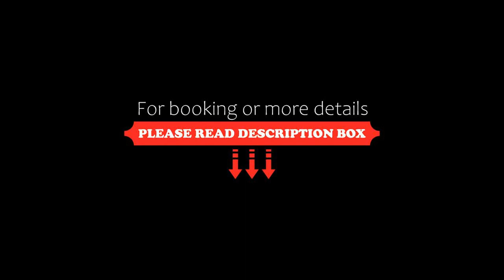Hotel Costabella, San Zeno di Montagna, Italy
About Property:
You're eligible for a Genius discount at Hotel Costabella! To save at this property, all you have to do is sign in.
Featuring a lake view terrace and free Wi-Fi in the entire property, Hotel Costabella offers modern-style accommodation on the hills surrounding Lake Garda. A furnished garden, traditional restaurant and snack bar are available on site.
A TV, desk and private bathroom is provided in all rooms at the Costabella. Each features wooden furniture and views of the lake or t...
Property Type: Hotel
Address: Via degli Alpini 1, 37010 San Zeno di Montagna, Italy
Searching For
1. Hotel Costabella - San Zeno di Montagna - Italy
2. Hotel Costabella - San Zeno di Montagna - Italy Address
3. Hotel Costabella - San Zeno di Montagna - Italy Rooms
4. Hotel Costabella - San Zeno di Montagna - Italy Amenities
5. Hotel Costabella - San Zeno di Montagna - Italy Offers and Deals
Audio Credit:
Track Title: Blank Slate
Artist: VYEN